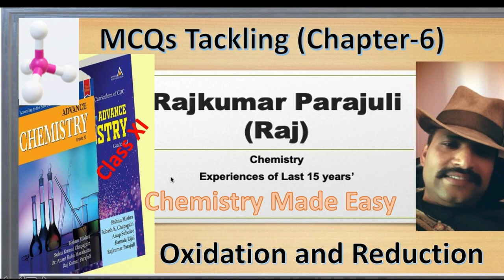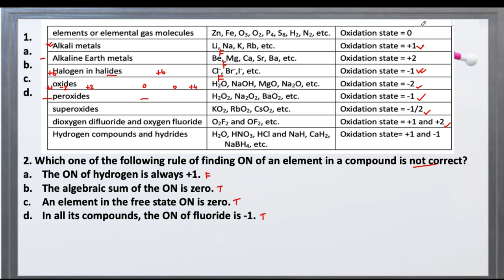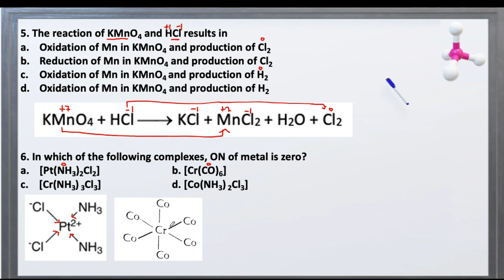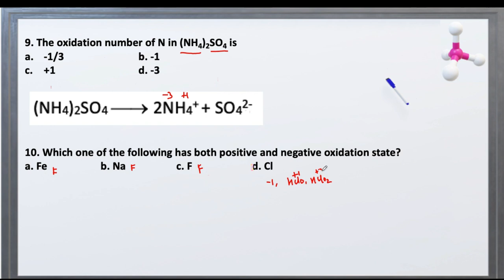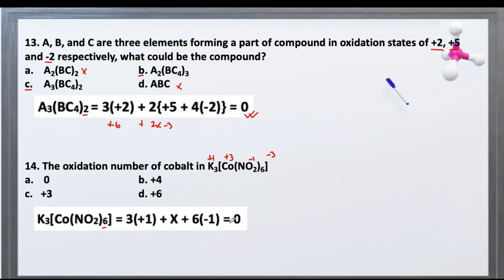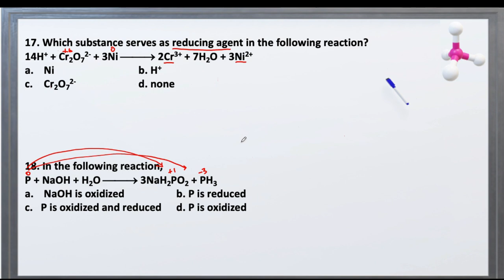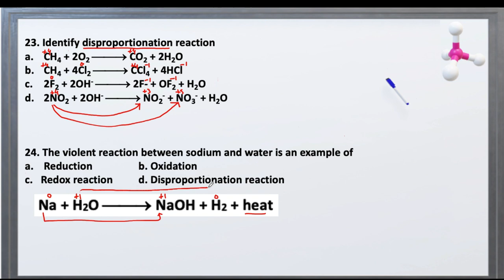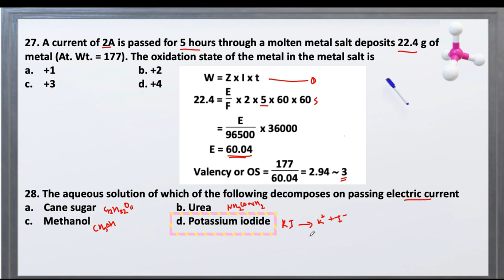Oxidation and Reduction (MCQs) Chapter-6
Oxidation number and oxidation state, balancing, oxidizing and reducing agent, Faraday's first law, second law